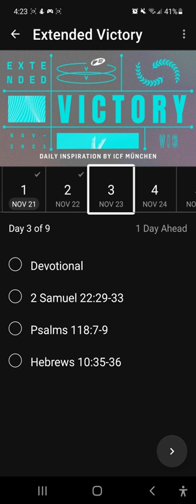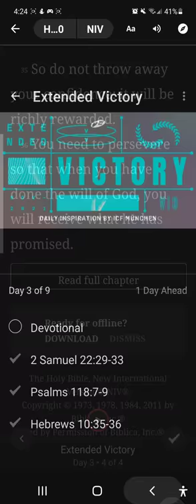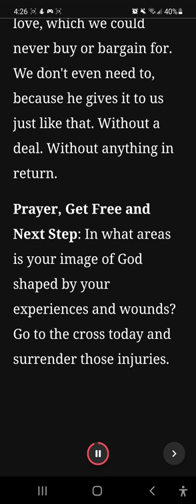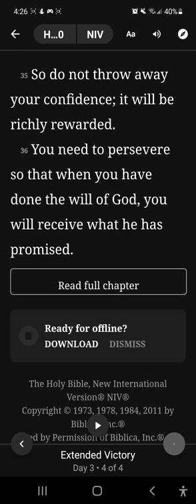Extended Victory Day 3